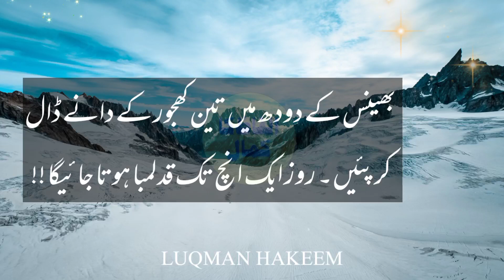Qad Lamba Karne Ka Tarika|Height Increase Food|Urdu Quotes|Alfaz ka kamal